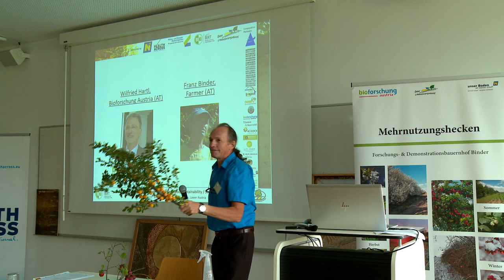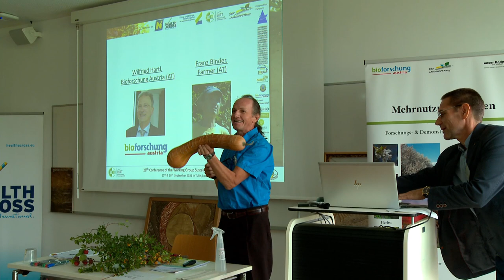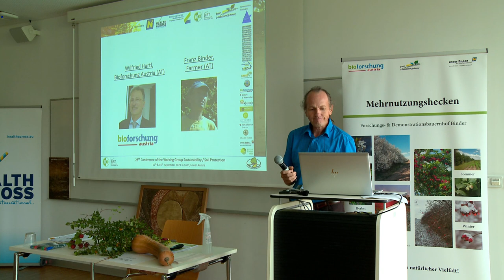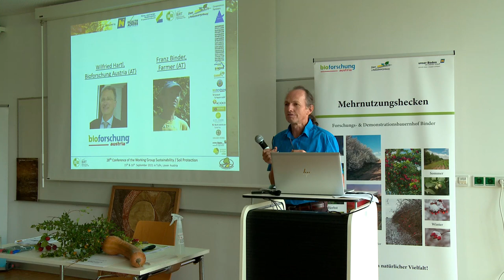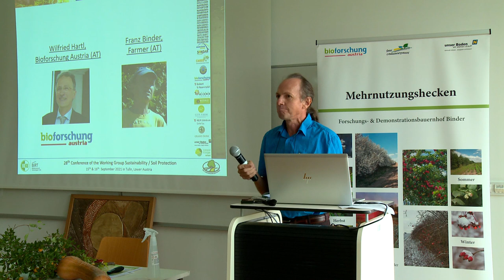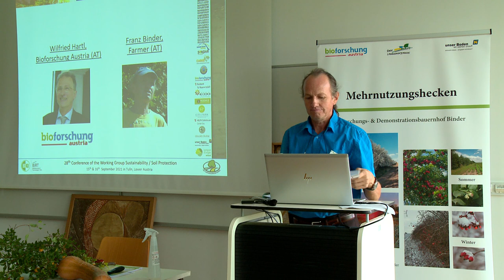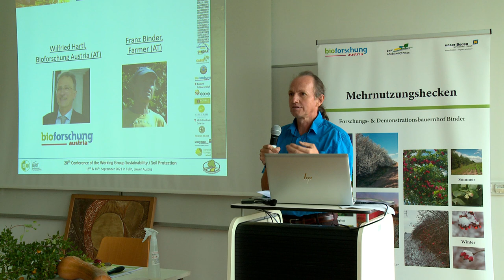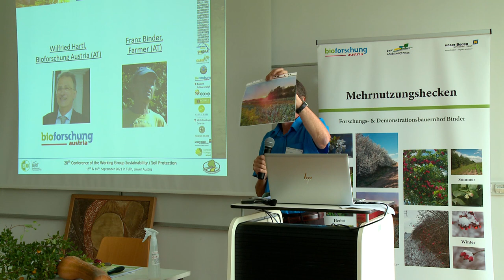10 Franz Binder, Farmer (AT)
28th Conference of the Working Group Sustainability / Soil Protection of the Working Community of the Danube Regions
Soil Ecosystem Services in Agricultural Landscapes on the example of Hedgerows Best Practices & Multiplier Training for Soil Health and Food Contributions to enhance Soilprotection, Productivity, Climate Change Adaptation & Biodiversity

15th and 16th of September 2021, UFT Tulln